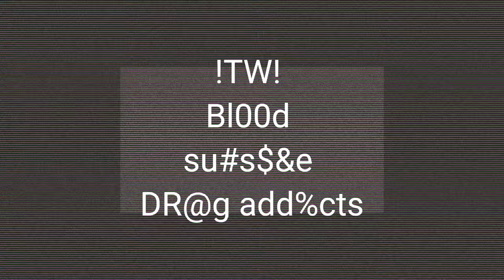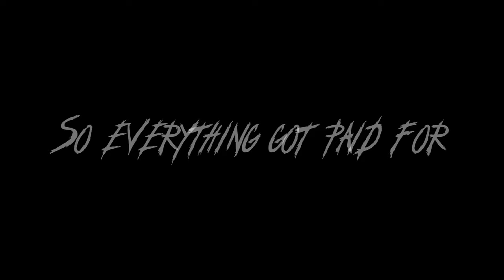Daddy issues|| gcmv|| ⚠️bl00d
Sorry for not posting much I'm a little busy with school works ❣️
And about this gacha nox mod got canceled I'm sorry it's too late cause I already made this before it got canceled 💔